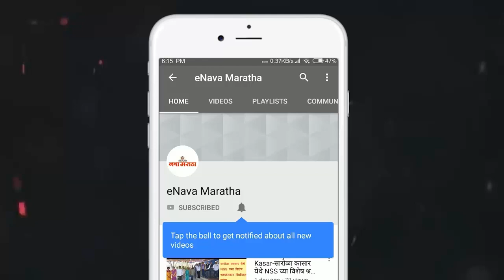शहरातही लाईटचे दिवे अखंडपणे सुरुच; आयुक्तांना कल्पना दिल्यानंतर कार्यवाही